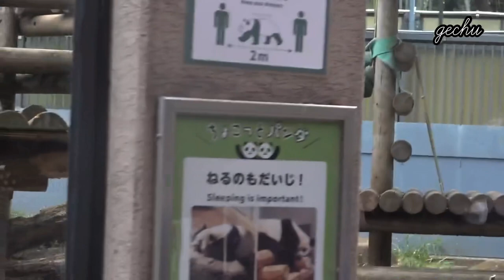2022.03.26 シャンモックからスタート〜双子観覧 シンシン久しぶり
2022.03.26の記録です